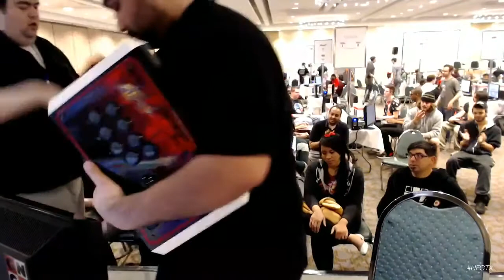UFGT10 Vampire Savior Grand Finals: floe vs. MightyMar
UFGT10 Vampire Savior Top 8 Grand Finals
floe(Sasquatch) vs. MightyMar(Anakaris)
5/25/2014 - Crowne Plaza O'Hare, Rosemont, IL

Sorry for the audio quality, I had mediocre microphones available for the event. :(